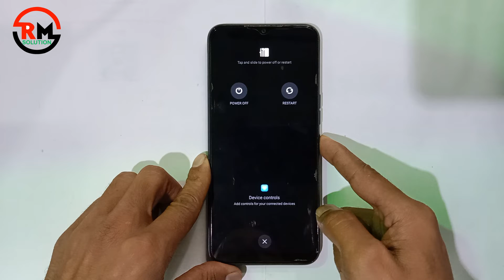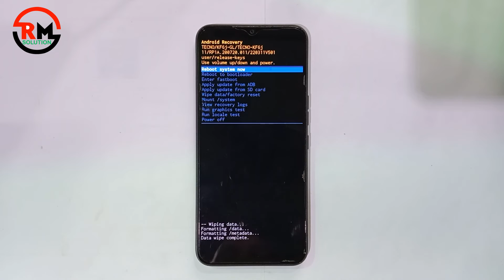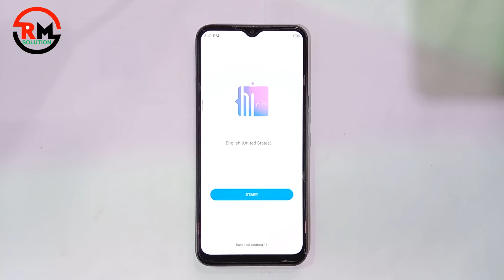How ToTecno Spark 7 || Tecno Spark 7 Scen Lock Kaise Tode || Factory Reset Pattern Remvoe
How To Factory Reset ||  Tecno Spark 7 Hard Reset || Pin Pattern Password Unlock Without PC & Hard Reset 2022  ||  Tecno Spark 7 Factory Reset Android Phone Lock Kaise Tode ||
                           ʟɪᴋᴇ   |  sᴜʙsᴄʀɪʙᴇ   |  sʜᴀʀᴇ   |  ᴄᴏᴍᴍᴇɴᴛ
                       ●▬▬▬▬▬▬▬ஜ۩۞۩ஜ▬▬▬▬▬▬▬●

Symphony,Walton,Htc,Itel,Lava.

Tecno Spark 7 Scen Lock Kaise Tode | Factory Reset Pattern Remvoe ||
                                              ᴛʜᴀɴᴋ ʏᴏᴜ
               ●▬▬▬▬▬▬▬ஜ۩۞۩ஜ▬▬▬▬▬▬▬●